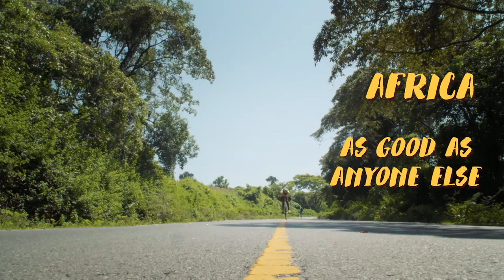Africa Cycling Revolution Trailer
Discover the stories of people breaking barriers for "Africa's Cycling Revolution"